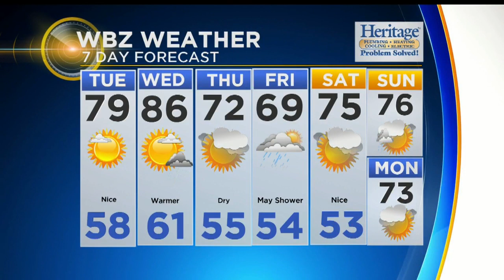WBZ Mid-Morning Forecast For September 3